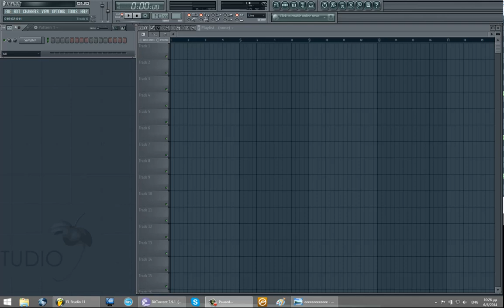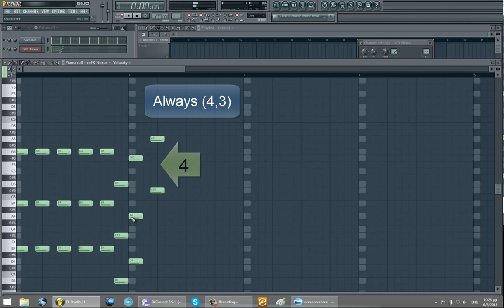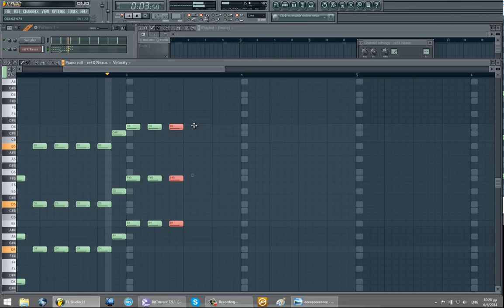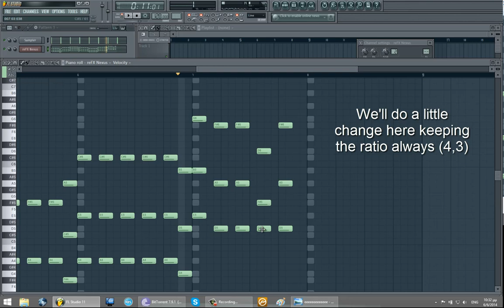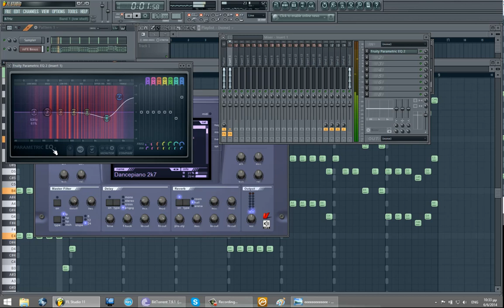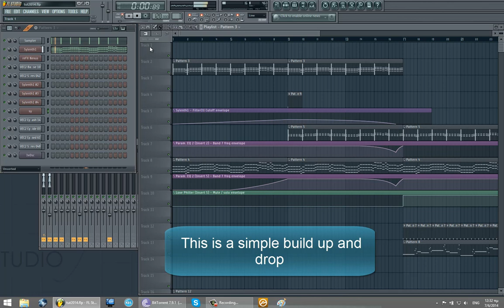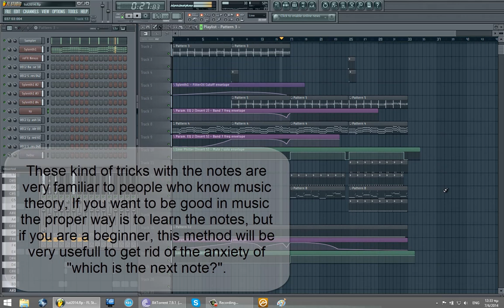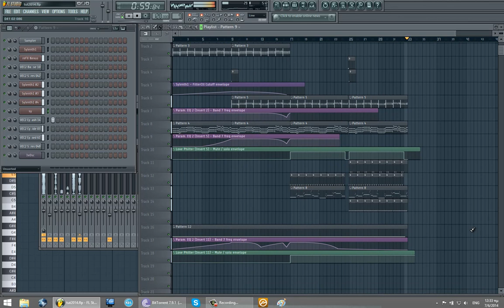How to make Epic EDM chord Melodies - 4,3 method + EDM Leads-Bass Sylenth1 prsts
In this video I'm showing a trick for making right EDM melodies very quicly without wondering "what is the next chord?".
This method is great for people who don't know music theory.

Listen the finished loop 8:04
You can use the melody , just mention that the melody is from this tutorial or if you don't want to mention this video just say that the melody is from a tutorial on youtube. Always respect your listeners and say the truth.